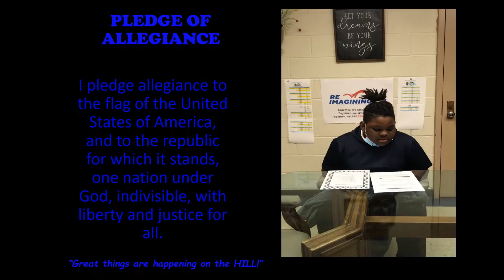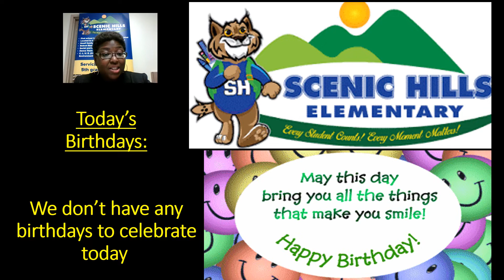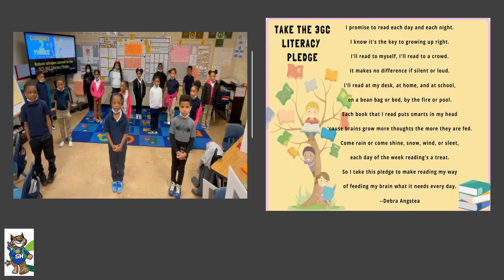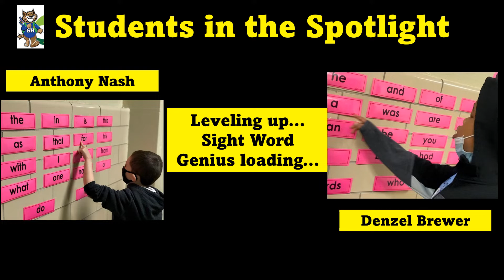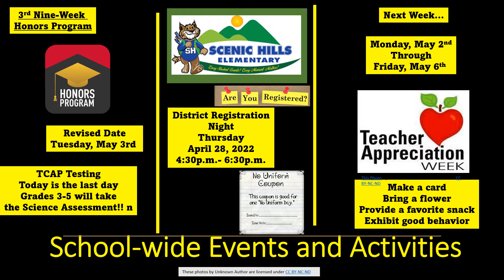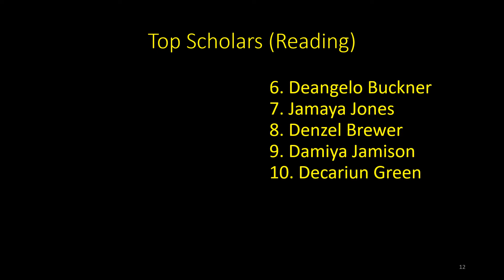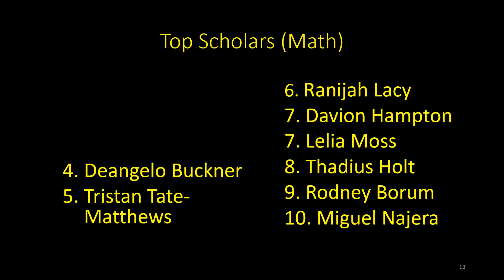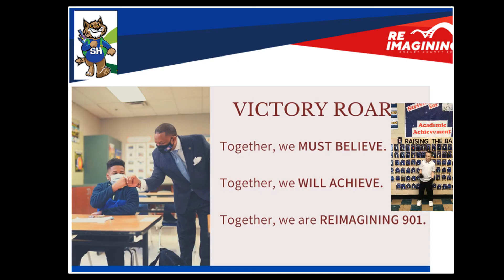April 27, 2022 Morning Announcements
Listen to the latest news and events at Scenic Hills Elementary School where we are BuildingBrilliantBobcats each day. Today scholars find out about our TCAP testing schedule, learn if they in the spotlighted grade level or the spotlighted scholar of the day, and hear about our top 10 scholars on i-Ready in Reading and Mathematics for the past week. Students are also asked to plan to celebrate their teachers for National Teacher's Appreciation Week.

Title:  Thank You Mr. Faulkner
Length: 16:39